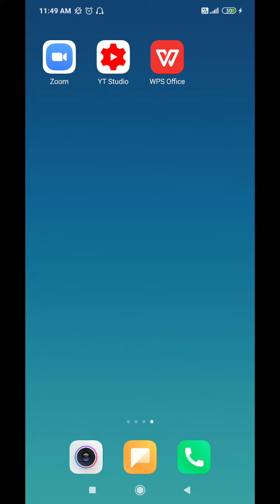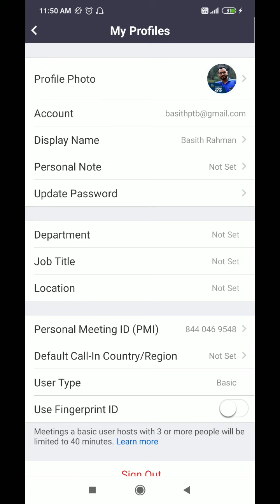ZOOM TIPS | CHANGE DISPLAY NAME | By Abdul Basith Karakkuth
എങ്ങനെ zoom ആപ്ലിക്കേഷനിൽ ഡിസ്പ്ലേ നെയിം മാറ്റാം?